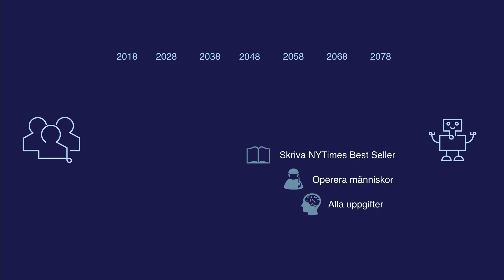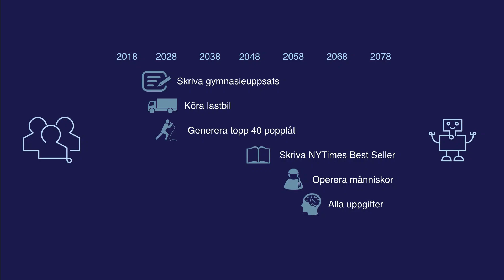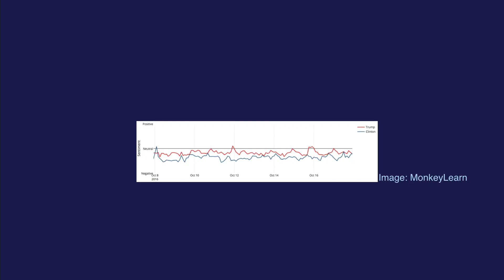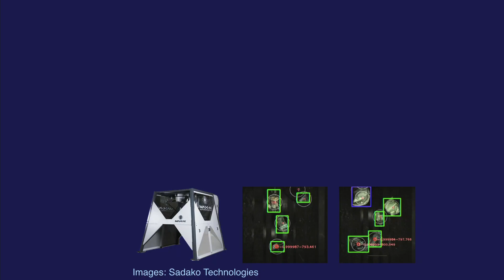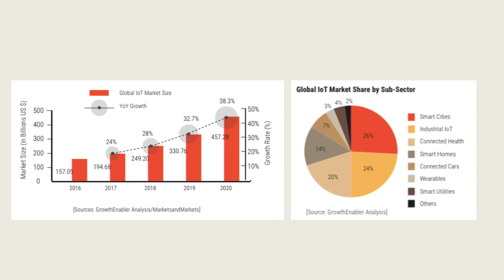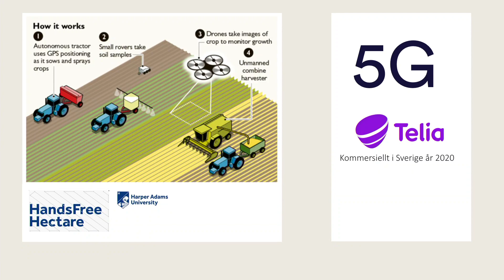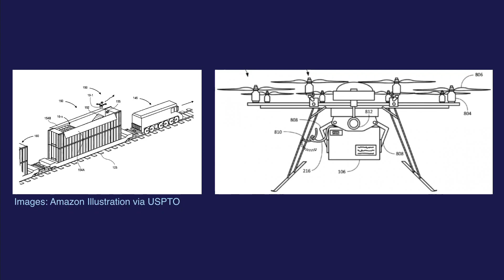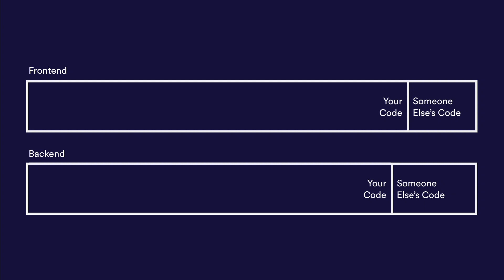WEBINAR: Från buzzwords till action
Självkörande budbilar, Alexa och digitala rykten. Framtiden har aldrig varit så nära. Detta är webinariet för dig som har ett stort intresse för den digitala omvärlden och framtiden - som söker vägar fram i såväl den operativa vardagen här och nu och som samtidigt behöver lyfta blicken mot nya, mer osäkra, horisonter.

Premiäravsnittet av vår webinarieserie DISCOVER:FUTURE leds av Katja Rantala och Alfred Guirguis som 40 minuter leder oss genom framtidsspaningar och ger konkreta tips på hur vi kan omvandla det till affärsnytta - här och nu.